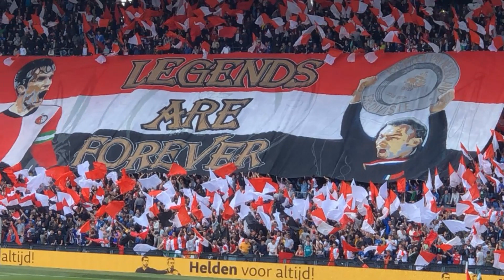🚨NET GEBEURD!KAN VIEREN! Feyenoord Rotterdam nieuws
Hallo Feyenoord root fan, Welkom bij Feyenoord Rotterdam nieuws, jij Feyenoord voetbalclub fan blijft op de hoogte van alles over, laatste nieuws uit feyenoord rotterdam vandaag 2023, als je een passie hebt voor Rotterdamse goals wil je geen enkele Rotterdamse voetbalclub informatie missen .

Als je het Feyenoord Rotterdam-team leuk vindt, ben je een echte fan, je zult onze video's leuk vinden, want hier blijf je op de hoogte van alles wat er gebeurt.

Geniet en abonneer je op het kanaal en activeer de notificatiebel zodat je geen video's mist die we dagelijks brengen, over de transfermarkt, signeersessies, Feyenoord Rotterdam versterkingen en informatie, het komen en gaan van Feyenoord, het doelpunt van Feyenoord en nog veel meer.

obs. We waarderen de waarheid in het nieuws dat hier op ons kanaal wordt gepubliceerd, we zoeken altijd naar veilige en betrouwbare bronnen om nooit informatie door te geven die aan de waarheid ontsnapt.

Hadžikadunić: Za Rostov odigrao 69 utakmica. twitter
New bid for Ramiz Zerrouki